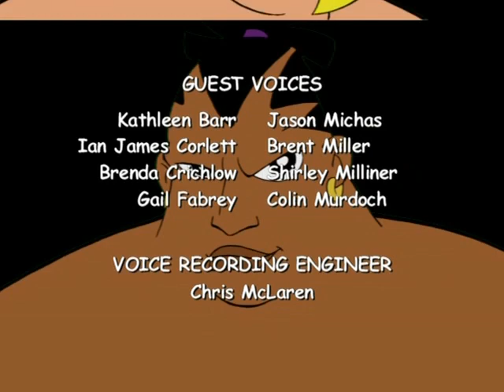Super Duper Sumos - Dance of the Sugar Plum Sumos